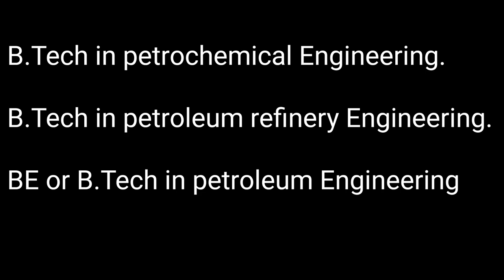Required course for Oil Rig industry | Offshore में काम करने के लिए कुछ जरूरी कोर्स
In this video have a talk about required Course for oil rigs and offshore industry

Join my telegram channel for latest updates click the below 👇 link to join

you can download E-Book for how to get job in Abroad countries all Process step by step.